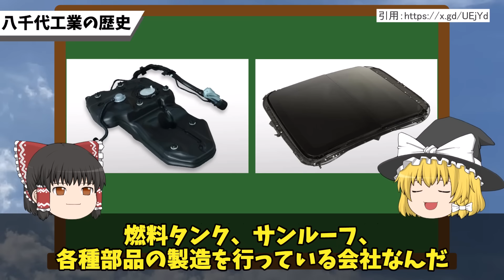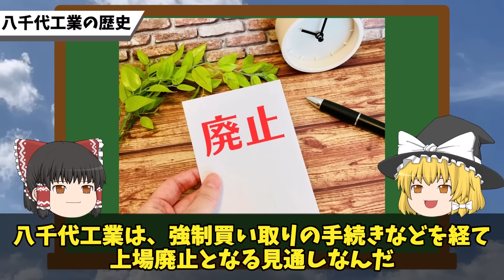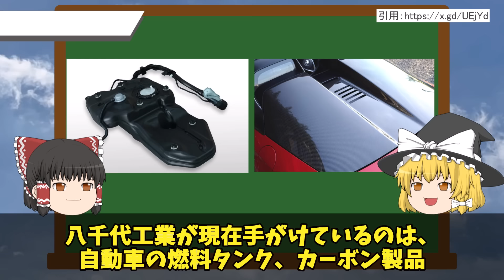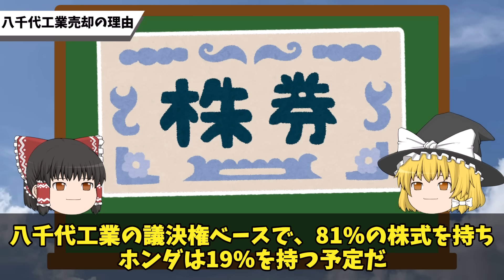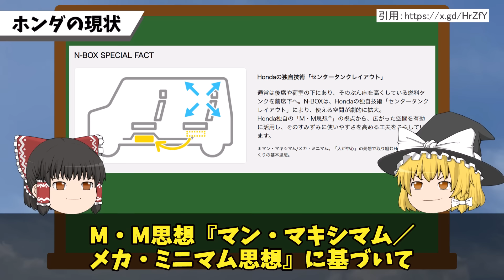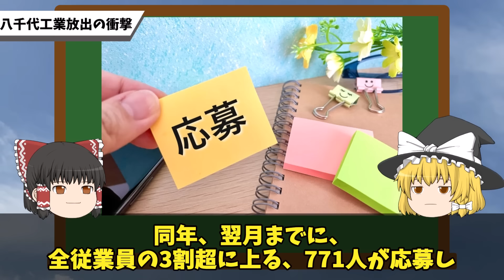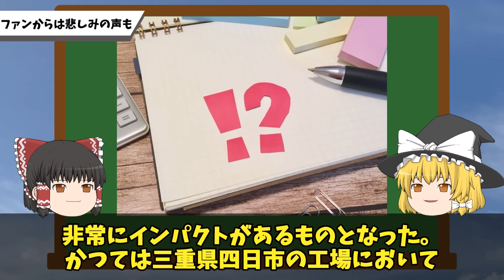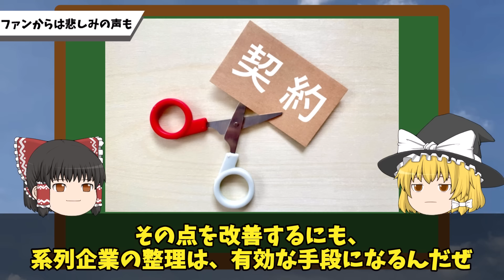【ホンダ、正気か!】最後までホンダに振り回された八千代工業の末路と脱エンジンのホンダに批判殺到な件【早期退職者771名!】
八千代工業…ホンダに振り回された末路